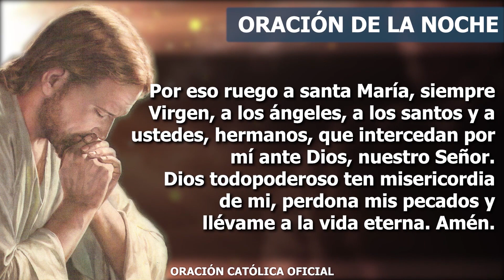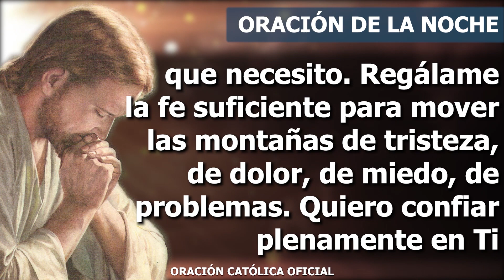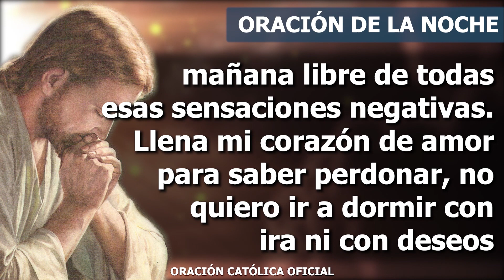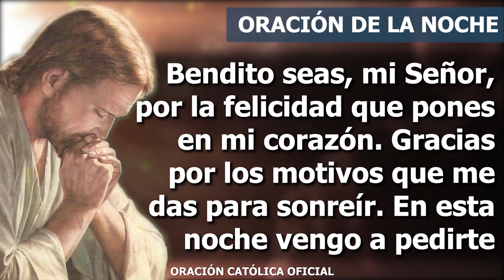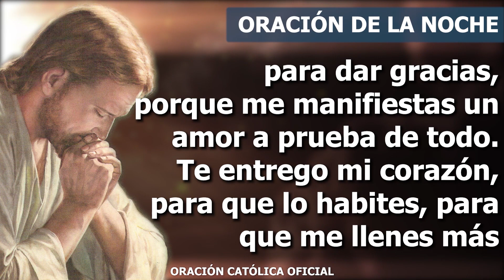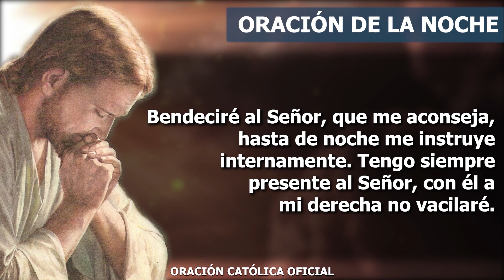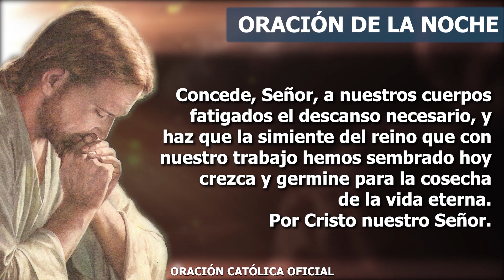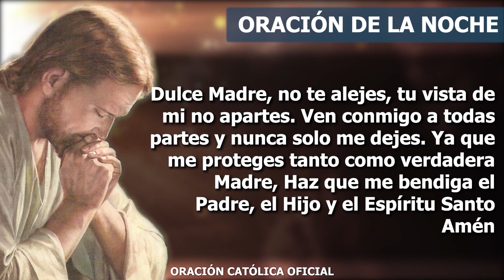Oración de la Noche de hoy JUEVES 08 DE JULIO de 2021| Oración Católica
Señor, en esta noche te doy gracias porque a lo largo de este día me has hecho sentir que soy capaz de vencer las dificultades. En este momento te suplico que pases tu mano sanadora por todo mi ser; te pido que eches fuera toda enfermedad física y emocional. Quiero sentir que el fuego de tu amor me está liberando de toda afección y me está preparando para que siga adelante con toda la salud que necesito. Regálame la fe suficiente para mover las montañas de tristeza, de dolor, de miedo, de problemas. Quiero confiar plenamente en Ti y saber que estás allí.